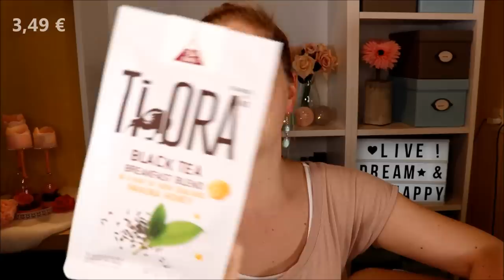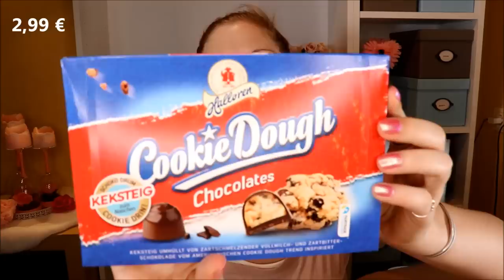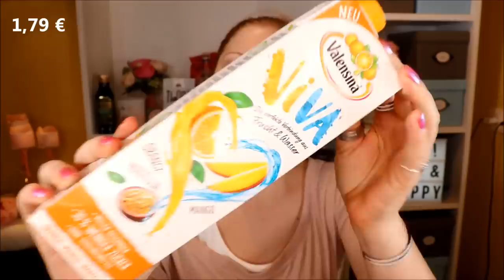Degustabox September 2019 | Unboxing & Verlosung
NOMM NOMM!!! Die Degustabox September2019 ist da - und möchte vernascht werden :)
Passend zum Anfang der Herbst Tage haben wir viele Lekereien in der Box - aber schau selbst!

OeTTiNGER Brauerei Hanfkiss
Wildcorn Popcorn
MyCorn Cereal Snack
Look-O-Look Candy Sushi
Valensina VIVA Fruchtsaft
B.JUST.BREAD Eiweissbrot
Ti Ora Tee
Filippo Berio Olivenöl
Halloren Keksteig-Pralinen
enerBiO RAW Chocolate
3Bears Porridge

♡ Schreibe mir einen lieben Kommentar unter dieses Video mit Degusta und/oder der Info, dass du an dem Gewinnspiel teilnehmen möchtest
♡ Der Gewinner wird per Antwort auf ihren/seinen Kommentar benachrichtigt und muss sich innerhalb einer Woche nach Auslosung bei mir per Mail oder Instagram melden

Gutschencode: CLAUDISWELT

Liebe Grüße
Claudi